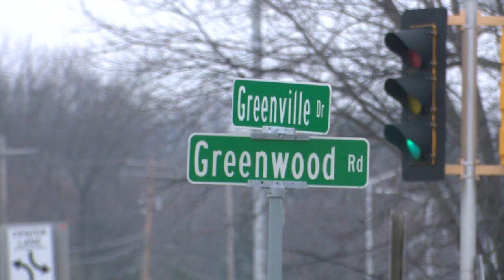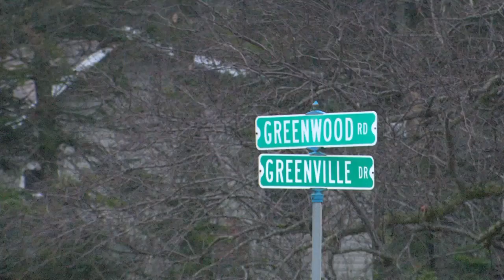Suspect in jail after five hour police standoff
a 47-year-old man was taken to the Outagamie County Jail after allegedly firing a gun and threatening someone in a home near the intersection of Greenville Drive and Greenwood Road.